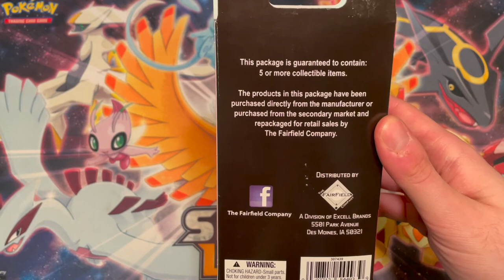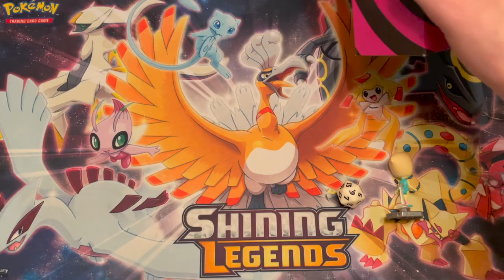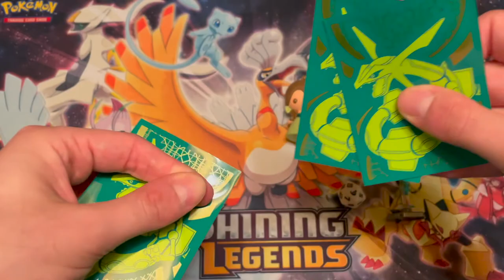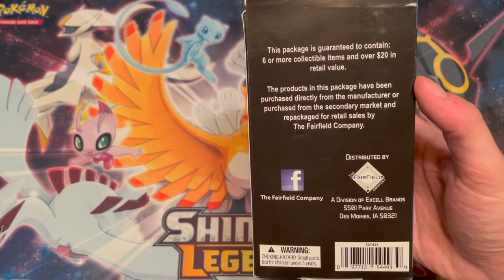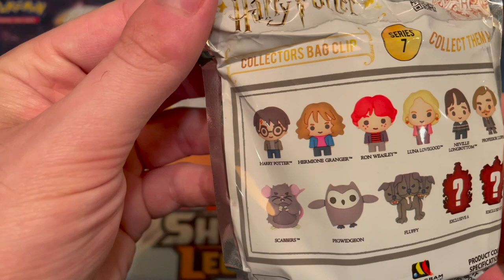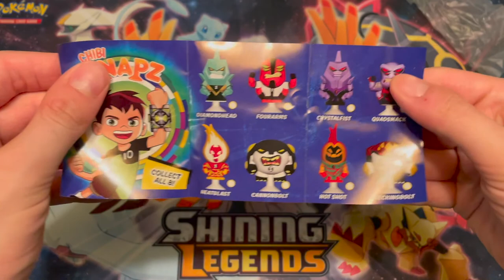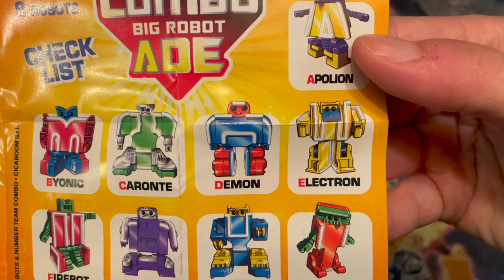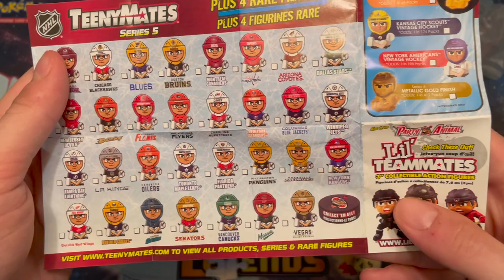Opening Strange Rite Aid Mystery Boxes!?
Rite Aid mystery boxes are more fun than I imagined they would be!

Follow Margaret on Twitter!

Check out her Film Podcast on the following platforms!